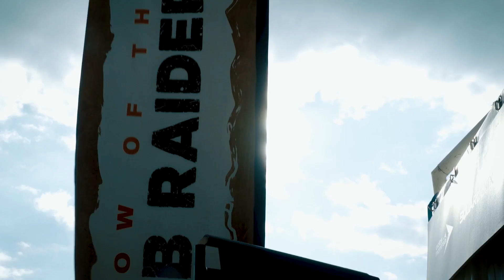Laury Thilleman et ses MudRaiders à The Mud Day Lyon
Revivez notre journée à Lyon durant The Mud Day en compagnie de Laury Thilleman et des 200 MudRaiders qui ont couru ensemble en portant fièrement les couleurs de Shadow of the Tomb Raider !